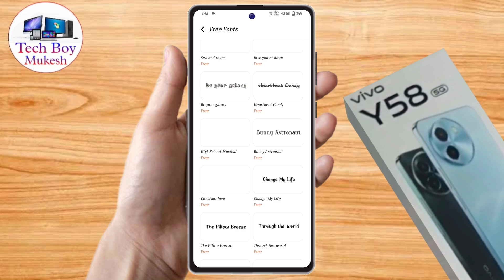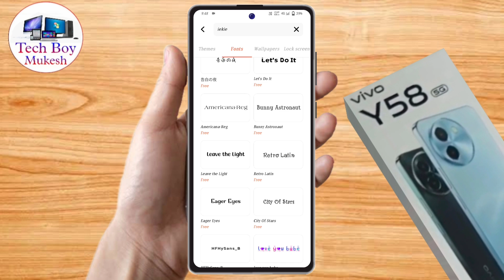how to change font style in vivo y58 5g